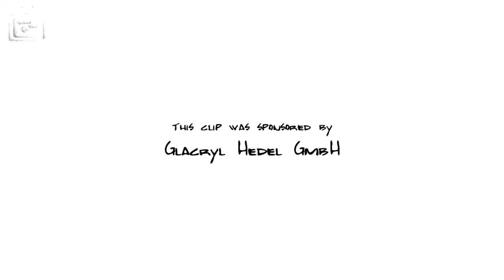WTV unplugged: Steve Savage "Hard To Believe"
Steve Savage performs his NEW song HARD TO BELIEVE  live backstage at the 5th Jugendfestival in Annaberg-Buchholz.